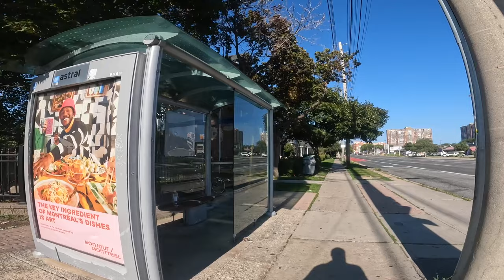Riding The TTC In Toronto Is For The Strong! 🇨🇦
Some helpful tips on fare payment and ID requirements
Taking the TTC is the fastest, most economical way of travelling to many exciting destinations in the city. To ensure you have as smooth an experience as possible follow these tips to help you prepare your fare payment and identification requirements before you travel:

1. Load your PRESTO card with funds or a monthly pass* in advance. You can do this:

a. By using the PRESTO App available for free on the Google Play and Apple App stores
b. Online at prestocard.ca
c. By setting up Autorenew or Autoload
d. In person at a Fare Vending Machine at all TTC stations, at any Shoppers Drug Mart location or at the TTC’s Customer Service Centre above Davisville Station

*Note: Monthly passes are available for sale the last 12 days of the previous month until eight days after the start of the new month.

2. Set your PRESTO card to deduct the right fare:

All PRESTO cards are automatically set to deduct an adult fare. To change this setting you must:

a. Take your card, along with government issued identification, to any Shoppers Drug Mart location or the TTC’s Customer Service Centre and have it set to deduct a youth, post-secondary or senior fare.
b. If you are setting your card to deduct a post-secondary fare you must have your TTC Post-Secondary Photo ID card with you. You can purchase a card for $5.25 at the TTC’s Photo Identification Centre at Bathurst Station. You must be enrolled in a full-time degree or diploma program in a recognized Post-Secondary institution located within the City of Toronto. Find out if your school is one of the eligible post-secondary schools .

3. Purchase a one-ride, two-ride or day pass PRESTO Ticket in advance. These are available at

a. Any Shoppers Drug Mart location
b. The TTC’s Customer Service Centre
c. A Fare Vending Machine at all TTC stations

4. Carry the proper identification with you

a. Youths ages 13-15 are not required to carry identification.
b. Youths ages 16-19 are required to carry a driver’s license, Ontario Photo Card or High School Photo ID card for the 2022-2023 school year.
c. Seniors ages 65+ are required to carry a TTC Senior Photo ID card, driver’s license or Ontario Photo Card.

5. Obtain your Proof-of-Payment

a. Your tapped PRESTO card or PRESTO Ticket is your Proof-of-Payment. You must tap every time you board a vehicle on the street or when you enter a station through the fare gates.
b. If you pay your fare by cash, TTC ticket or token, you must get a paper transfer from the Operator on a bus, from the Fares and Transfers Machine on a streetcar or from the transfer machine in the subway station, just pass the fare line after you pay.

You must be prepared to show your Proof-of-Payment to TTC staff at any point in your journey.